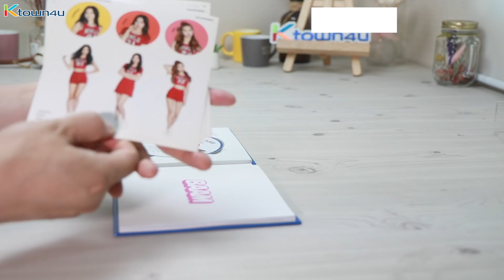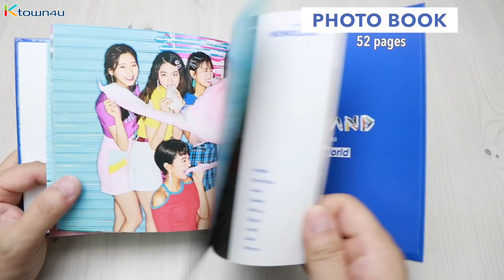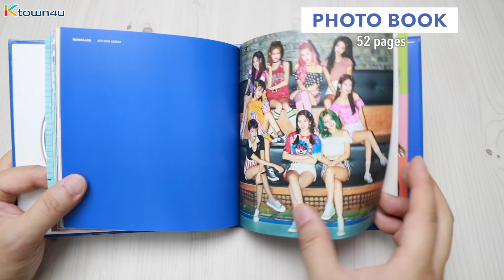[Ktown4u Unboxing] MOMOLAND - 4th Mini [FUN TO THE WORLD] 모모랜드 언박싱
GO CHECK [MOMOLAND] ALBUMS and MAKE ORDERS
at THE WORLD'S BEST KPOP ONLINE STORE!! 🎉💕

PART
- COVER : 170mm x 170mm
- BOOKLET : 160mm x 160mm / 52p
- STICKER : 145mm x 145mm / 5p
- PHOTO CARD : Random 1p out of 9p
- POSTER : 743mm X 519mm / 2p (Fun ver./ World ver.) (For the First press only)

TRACK LIST
01. BAAM
02. 베리베리
03. 빙고게임
04. Only one you
05. BAAM (inst.)